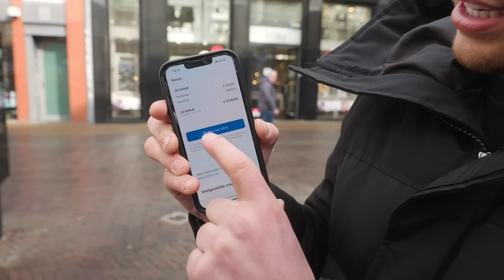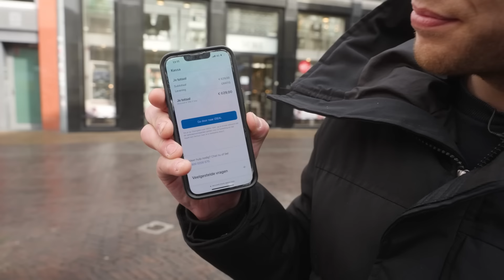ALLES OF NIKS MET SAMANTHA 💰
In deze video krijgt Samantha mijn credit card, waar een limiet op staat. Blijft zij onder dit limiet, mag ze alles houden. Gaat zij erover heen? Moeten alle aankopen teruggebracht worden. Wat zal Samantha kopen? 🤔💰

Meer van mij zien? Volg mij op social media!